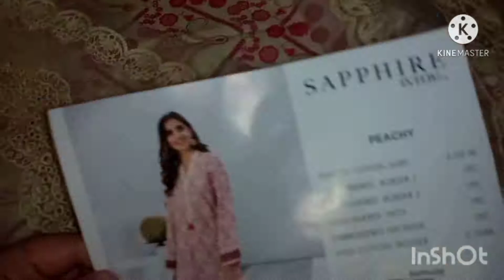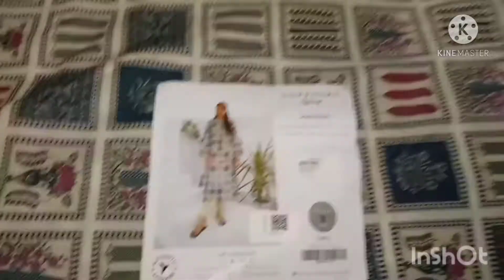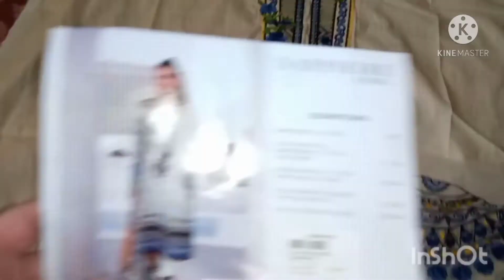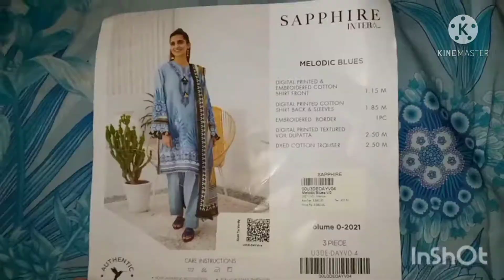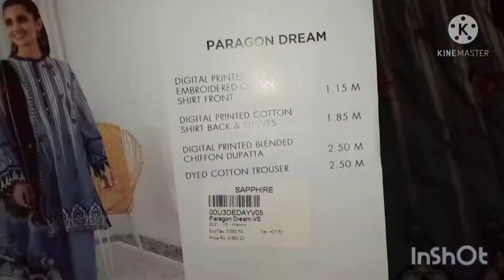Sapphire 50% OFF Shopping haul Sapphire sale alert 2020 Sapphire Winter Sale up to 50% off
Sapphire shopping haul, Sapphire sale alert
Sapphire shopping haul up to 50% off
sapphire brand shopping haul
sapphire branded collection Sale
50off sale
Sapphire sale
Sapphire sale prices vlogs
Vlogs For you winter sale collection of Sapphire sale
Sapphire sale in dolmen mall
 pakistani women Vlogs
pakistani vlogs of shopping haul
pakistani mom Vlogs For you shopping haul
Indian mom shopping haul
my shopping haul of Sapphire sale alert up to 50 off
2021 shopping haul Sale
2020 Sapphire sale in vlog
february month sapphire sale collection
winter clearance sale up to 70 off
SAPPHIRE SALE
 Sale Alert all brands
branded Clothes Sale
Sapphire Sale Alert
clothes branded clothes online
lucky one shopping haul
lucky one Sapphire 50% off collection
Branded collection
Branded clothes
Sale branded dress
Vlogs of shopping haul
Shopping  of j dot sale
J dot sale 2021
2020 sapphire sale collection
Imtiaz super market j dot sale
Sale Alert
Vlogs For you youtube channel videos
Fashion design collection
Maxi dress desing
Sleeves suits design
Kurti design
Winter collection
Summer clearance sale collection
Summer season sale
Feb sale alert
Monthly sale alert of brands
Alkaram brand sale
Almira brand sale
Kross culture branded collection Sale February
Mini minors sale
Sale vlogs
Vloging Vlogs For you sale update
Nishat Linen Sale 2020
Sale 2021 sale alert
Karachi big sale
Flat 50 off all branded clothes
Cambrice lawn
Khadi collection
Khadi lawn
Khadi cambrice lawn
Popular collection of sale on branded Sale February
Shopping haul
Shopping haul of Sapphire sale
Shopping with husband
Shopping haul share in my Vlogs For you channel
Winter sale
Summe Sale Alert
summer clearance sale up to 70 50 off
50 off on all entire stock
Behtreen sale
Sale in canada
Sale in pakistani mom life
Pakistani vlogs share shopping haul
Sale alert
Shipping grocery shopping hual with husband